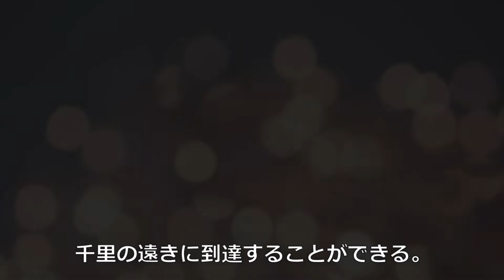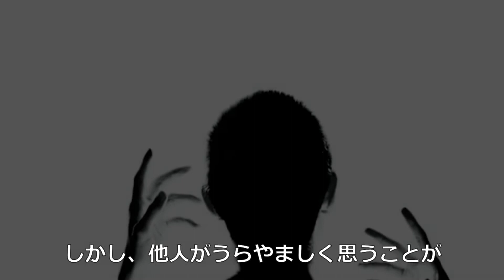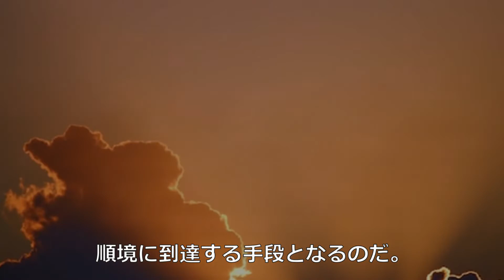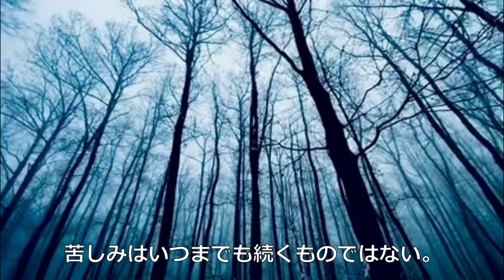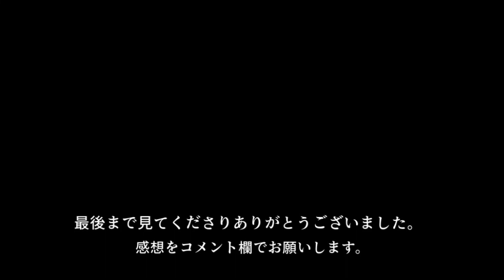新渡戸稲造の言葉 【朗読音声付き偉人の名言集】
今回は、「われ太平洋の橋とならん」と
国際的にも活躍し、農学者、法学者、教育者でもある
新渡戸稲造先生の言葉を紹介しています。

私も紙幣になっていたことぐらいしか知りませんでしたが
本を読んだりして新渡戸稲造という人物について勉強していくと
大変偉い方だと思いました。

新渡戸稲造先生の言葉の中からは
きっと人生の参考や手がかりが見つかると思います。